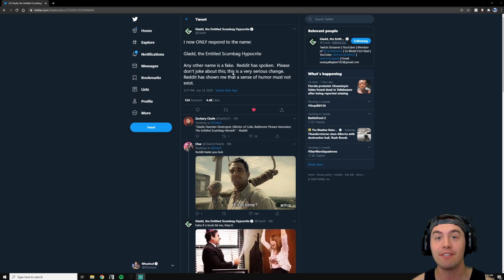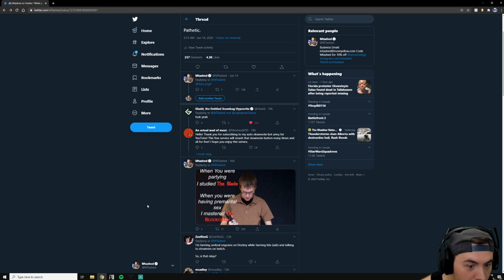"AFK FORGE FARMING" DRAMA IS GETTING OUT OF HAND IN DESTINY 2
There is a lot of drama in the destiny 2 community about AFK forge farming. Let's talk about it!

The Best Monitors in Gaming: Get MY XG270QG